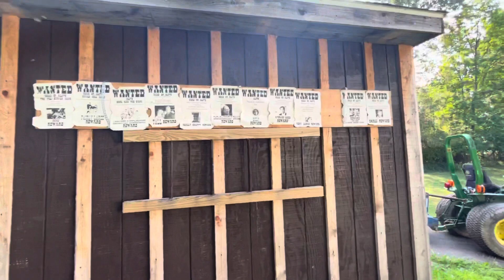Vlogmas Weekend in New York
Buffalo New York AIRBNB with my Brothers. Preseason football Shenanigans. We had allot fun

Click Play and Enjoy. I intend to bring you content on Automobiles, Motorcycles, Lifestyle, & Adventure.

Video Equipment:
DJI Pocket 2 combo with wireless Mic
FreeWell wide angle & Anamorphic with ND Filters
iPhone 12 Pro/Moment 58 tele & 170 Fisheye lens